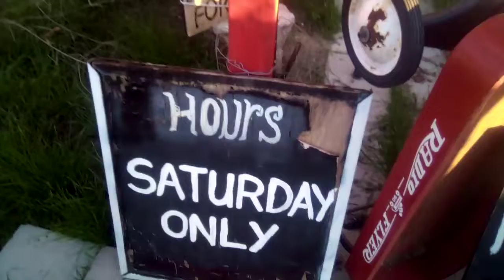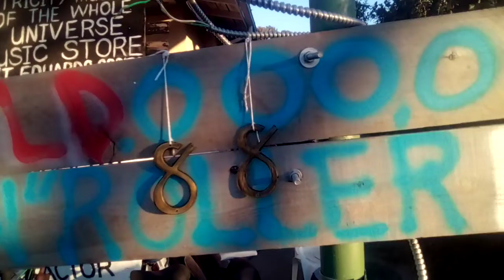Please Put Eduardo Hollywood Blvd Walk of Fame Star in Los Angeles Here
Please Put Eduardo Hollywood Blvd Walk of Fame Star in Los Angeles Here January 11, 2022